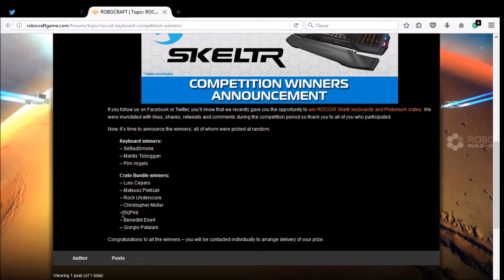Roccat giveaway crates opening